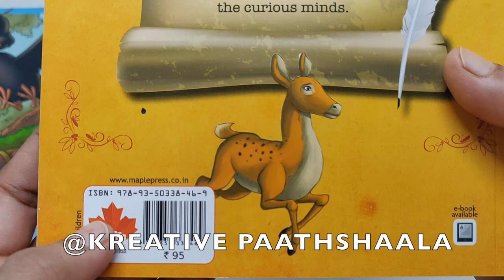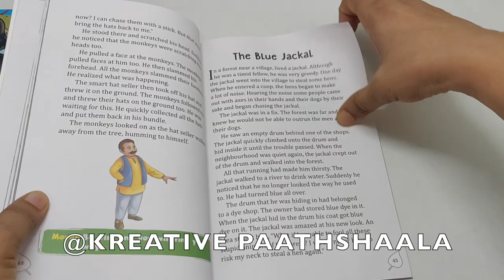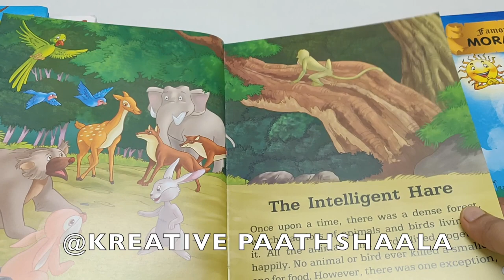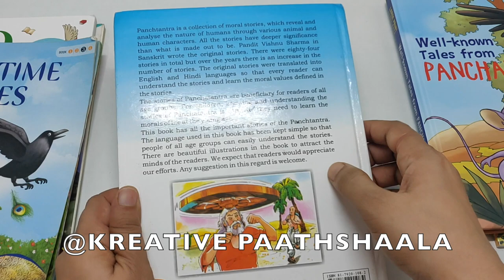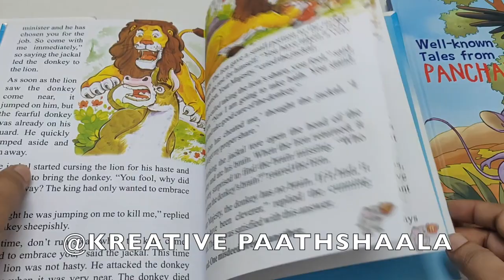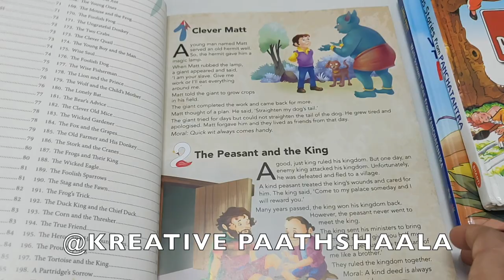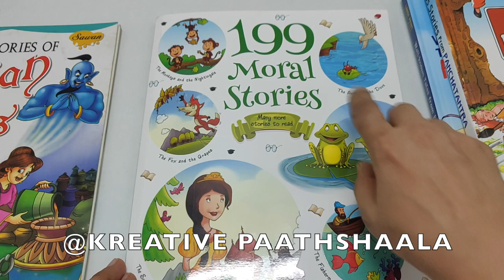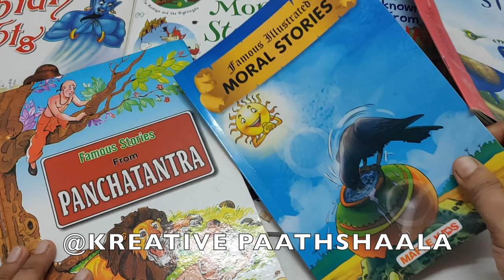6 amazing STORY BOOKS recommended for 2-6 year old kids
Dear parents, in today's video I am sharing 6 amazing STORY BOOKS recommended for 2-6 year old kids. Hope you along with your kid enjoy reading the same!! Happy READING !!
PURCHASE LINKS
199 MORAL Stories

FACEBOOK PAGE LINK, PLZ DO FOLLOW ME THERE!

INSTAGRAM LINK, PLZ DO FOLLOW ME THERE!

WE CAN TALK!!